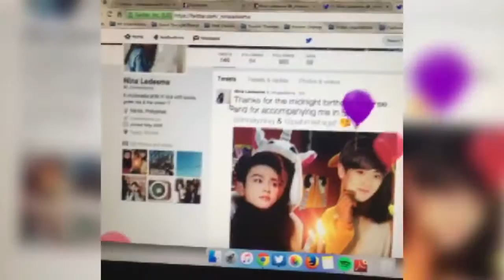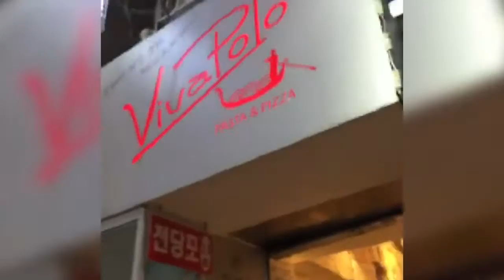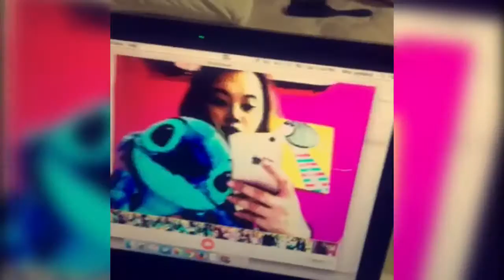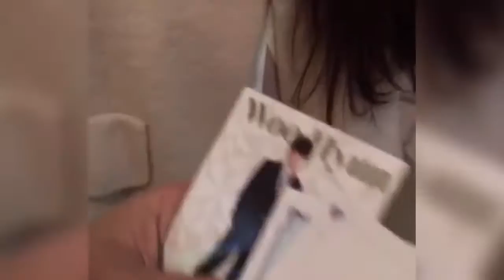Turning 21 in South Korea.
What a delay :)) It's been 3 months. Since I lost all my files from this trip because my previous MacBook crashed and died, and all I had left were our snaps, I sort of got lazy. Oh well. It was amazing turning 21 in Seoul though. Hihi! But hey YouTube! I miss you!

A Week In Seoul | February 1-8, 2016